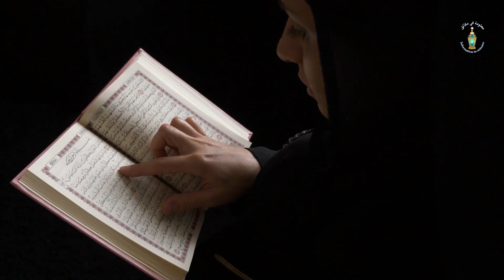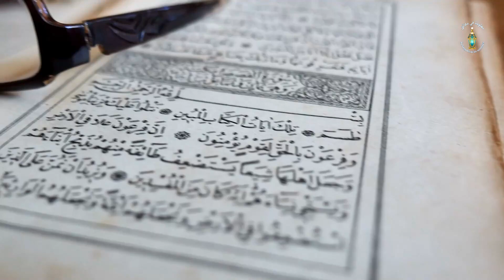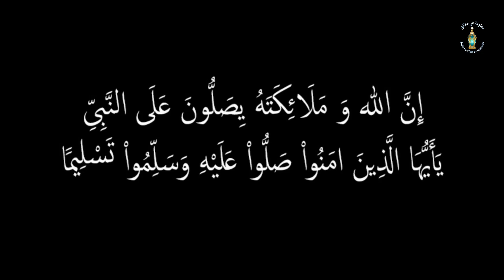الشيخوخة بداية لحياة جديدة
من الطبيعي أنه مع مرور الوقت يبدأ جسم الانسان يفقد قوته و يبدأ العقل تقل قدراته، انها بداية الشيخوخة. لكن بدأ اليوم الحديث عن الشيخوخة بكونها مع ذلك بداية "العمر الثالث"، وأنها حياة فاعلة جديدة لمرحلة من العمر فيها الكثير من العطاء والتجديد، بدلا من العجز والخنوع والتقاعد بانتظار النهاية. وقد كان الاسلام سباقا إلى هذا المفهوم ...